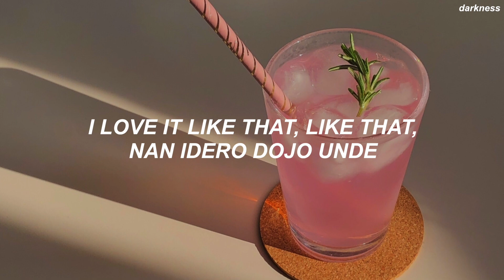VIVIZ (비비지) - 'LOVEADE' Easy Lyrics